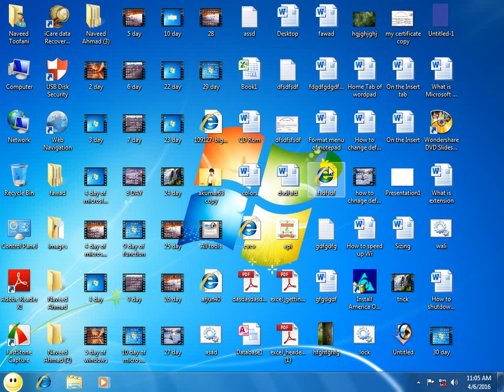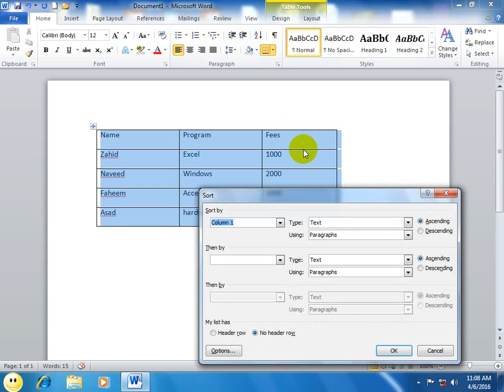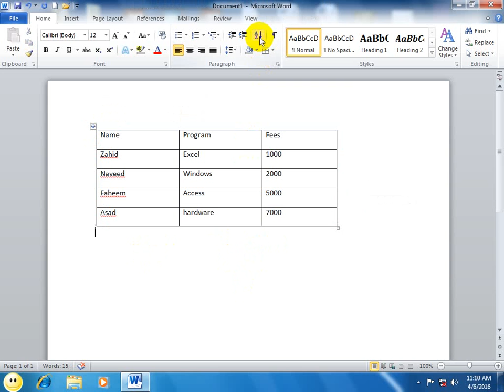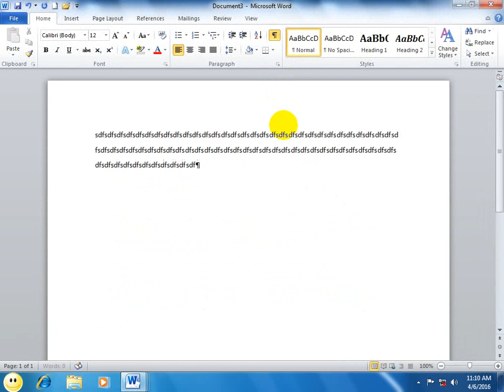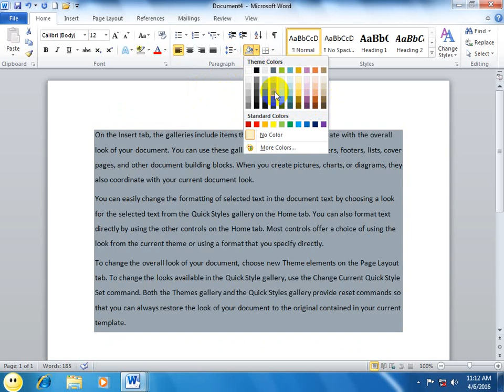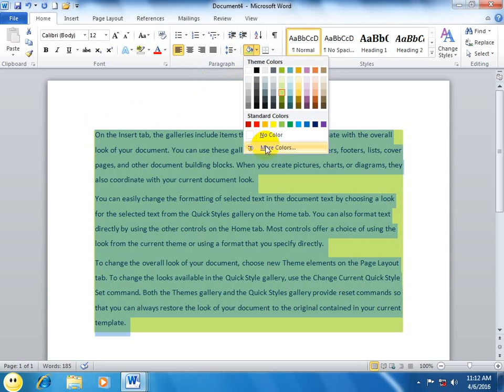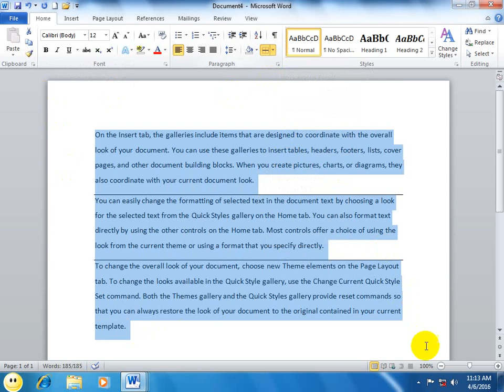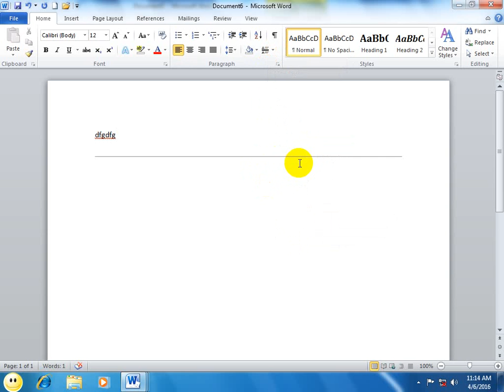11 day of ms word